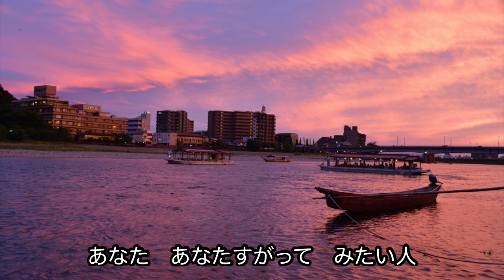『長良川艶歌』2024 07 14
『長良川艶歌』歌　五木ひろし、歌詞　石本美由起、作詞　岡千秋、リリース　1984年4月。

ご視聴頂き有り難う御座います。Saxophone（通称 サックス）初心者の自称『サックスおじさん』80歳です。音楽経験の全く無い老人が、老後のボケ防止と趣味で習い始めたサックス、早くも ５年2ヶ月となりました。又、もし気に入ってもらえたら　いいね！　を押して下さい。宜しくお願いします。